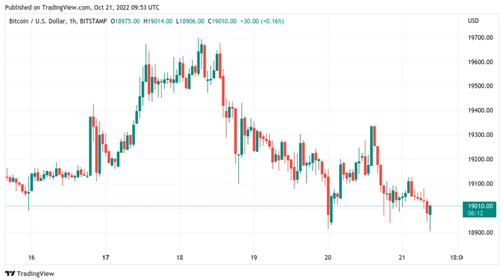Global recession may last until near 2024 Bitcoin halving — Elon Musk